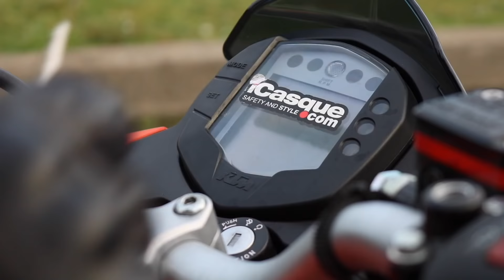MAUVAISE IDÉE... Daily Observations #11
Observations Quotidiennes en KTM Duke 125 ! Viens rigoler avec nous xD Une moto qui crache des flammes, une traversée d'inondation EXTREMEMENT DANGEREUSE , pleins de séquences bien drôles ! :) y compris Didier controlé par la police municipale xD

LES GAGNANTS :
LeForrain
MONSTERKILLER
Allan Dmn
NARKOTIK Rider

J'en ai rajouté un car vous étiez beaucoup :)
Merci d'avoir participé c'est pas le dernier concours :)

-SCORPION EXHAUST

➜ÉQUIPEMENT MOTO
-BLOUSON ALPINESTARS T GP PLUS R
-CASQUE FOX V1
-MASQUE 100% ACCURI
-BOTTES ALPINESTARS SMX 5

➜ÉQUIPEMENT VIDÉO
-GOPRO HERO 4 BLACK
-CARTE SD SANDISK 64GB
-2 BATTERIES GOPRO
-MICRO BOYA BY-LM20

SILANE :)